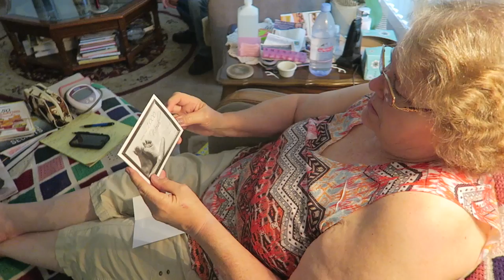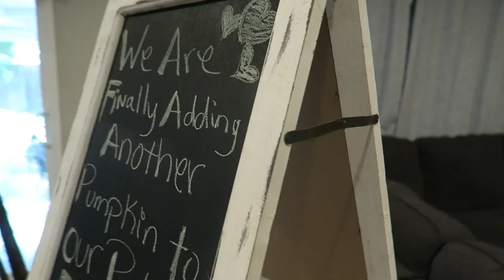WE'RE PREGNANT! PREGNANCY REVEAL! 9.26.17 ❤️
Well guys! The secret is out! It has been VERY hard to keep this secret! A few months ago we suffered a miscarriage, so this baby has been prayed for like you would not believe! We are so very cautiously optimistic, that this pregnancy will stay, but I am feeling VERY pregnant and the hope is to stay that way! I will be documenting this whole pregnancy since I didn't do anything like this with skyler, even though we wish so much that we did!

Heyyy Guys!! Welcome to our REVAMPED page!! I Jessie Park have decided to take our page on a slightly different path. I want to be able to do Vlogs, as well as all kinds of other videos, like unboxings, cooking videos, lifestyle stuff and so much more!! I felt like I couldn't accomplish all of that with our previous name Jessie and James Vlogs because it went towards the family vlogging category which was fine, but I felt like it was time for a change! So pleaseee Subscribe if you guys would like to see more, I have a TON of content coming in the next few weeks and I am so excited to share it with you guys!!

WEIGHTLOSS INFO!!

I had been using ItWorks products through out my WHOLE weight loss journey, But recently STOPPED! It has helped me over come so many obstacles! I got down 50 pounds before getting the weight loss surgery called a Sleeve Gestrectomy.

Weigh ins as follows.:

Highest weight: 385lbs
Surgery weight: 333lbs
Current weight: 245lbs
Goal weight: 200lbs Tbd..

Pregnancy Info!
3.25.17- We shared our want for baby number 2!
3.29.17- IUD Removal!
4.15.17- Positive pregnancy.
6.10.17- Miscarriage..
8.17.17 Positive Pregnancy!
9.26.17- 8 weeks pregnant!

My Daily Check List:
-Start & end my day Counting my blessings & Saying Thank You.
-Be kind to myself, and others.
-Stay away from senseless drama, negative people or any conversation that is not POSITIVE, ENCOURAGING, INSPIRING, OR UPLIFTING.
-Follow my heart, Believe in Myself, So what I LOVE, and Trust in my journey.
&& Take time to just Breath..

Jessica- ProudMom14
James- FallenTitan141

Fallow our other social sites!